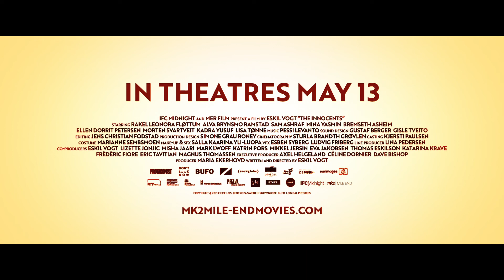Les innocents - The Innocents - De uskyldige - trailer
Un été, quatre enfants se découvrent d’étonnants pouvoirs et jouent à tester leurs limites, loin du regard des adultes. Mais ce qui semblait être un jeu d’enfants, prend peu à peu une tournure inquiétante...